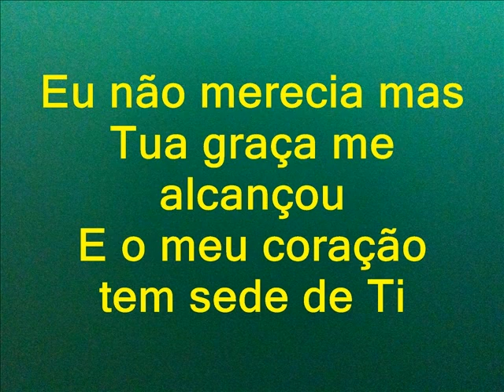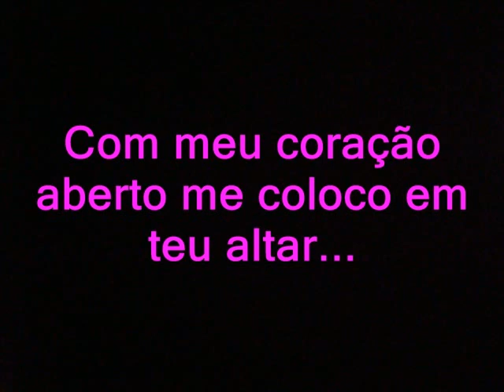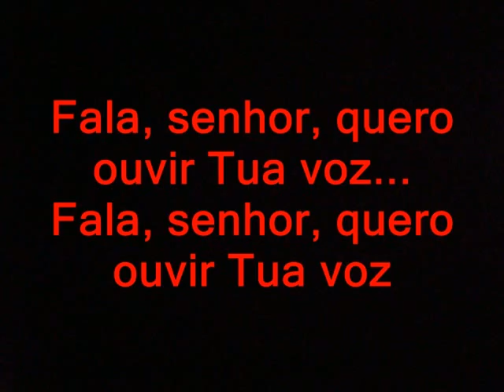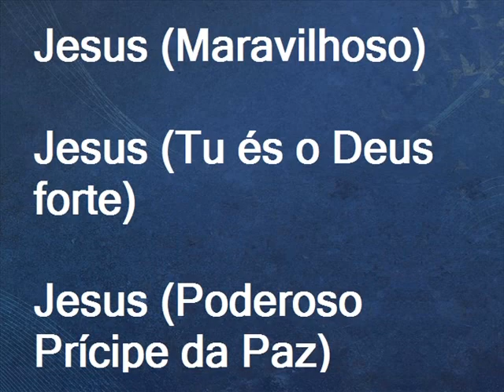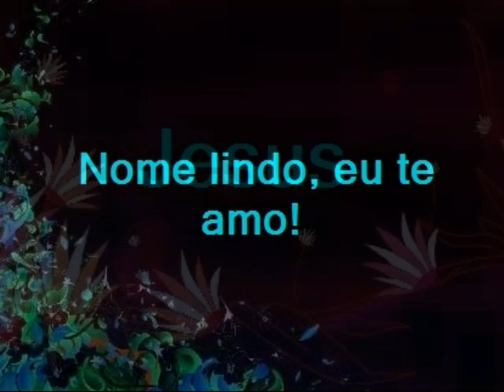Playback- Cassiane- Jesus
Amo esse louvor! A paz a todos